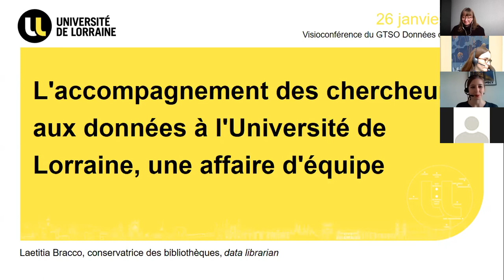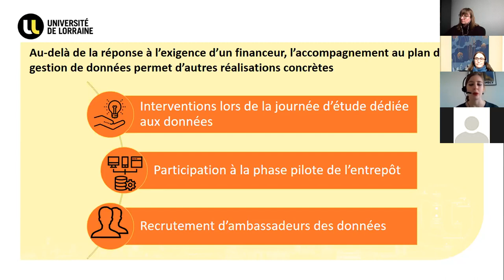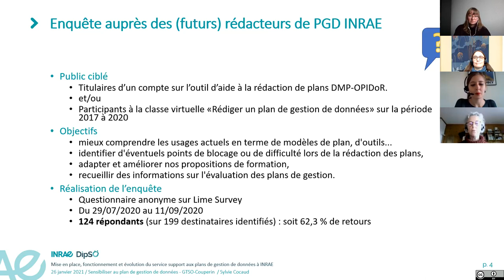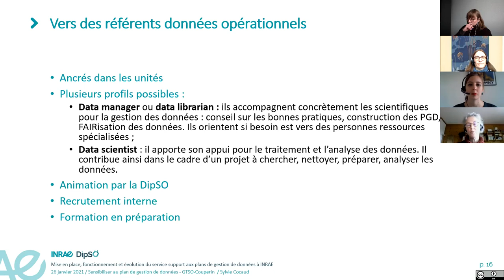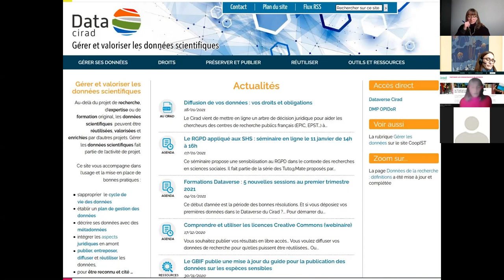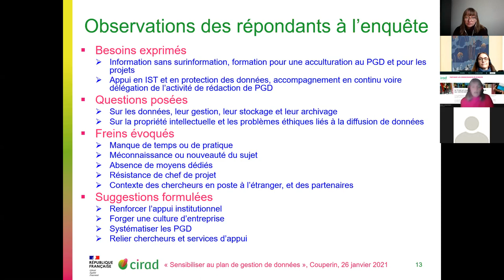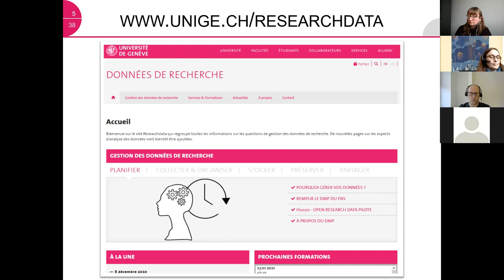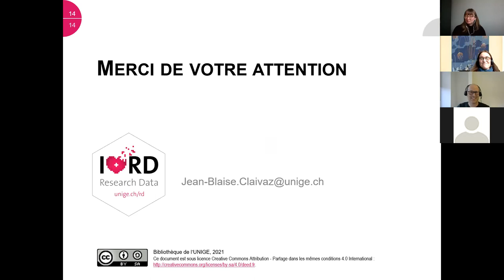Sensibilisation des chercheurs au plan de gestion des données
Cette vidéo est une visioconférence organisée par le groupe Données du GTSO-Couperin le mardi 26 janvier 2021. Elle avait pour objectif de présenter quatre retours d'expérience sur la mise en place d'actions de sensibilisation au plan de gestion des données.

2'48 : L'accompagnement des chercheurs aux données à l'Université de Lorraine, une affaire d'équipe - Laetitia Bracco (Université de Lorraine)

31'15 : Mise en place, fonctionnement et évolution du service support aux PGD à INRAE - Sylvie Cocaud (INRAE)

55'10 : Rédaction de PGD et leur partage au Cirad - Marie-Claude Deboin (Cirad)

1'27'41 : researchdata@unige – 4 ans de pratiques - Jean-Blaise Claivaz (Université de Genève)